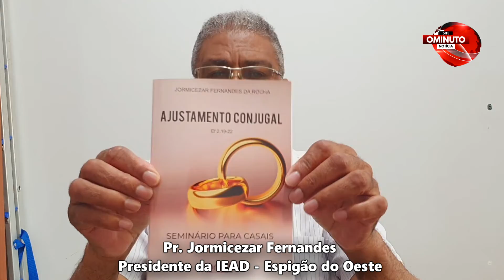IEAD Espigão do Oeste realiza culto para casais nesta segunda-feira, as 19h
“Imperdível para quem namora, é noivo ou já está casado e deseja um renovo seu casamento”, disse o pastor Jormicezar Fernandes